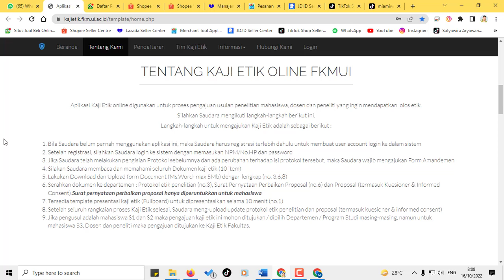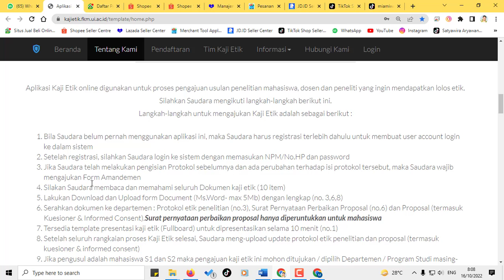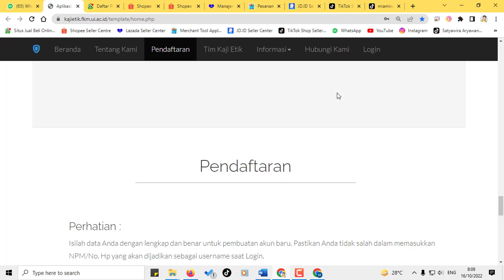Pengajuan Kode Etik FKM UI